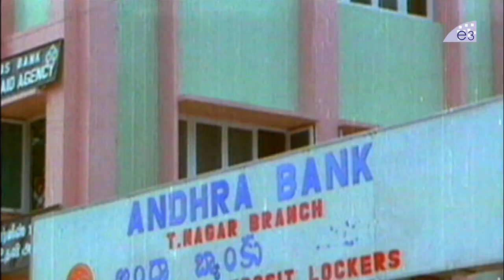కృష్ణం రాజు సూపర్ హిట్ ఫైట్ సీన్ | Latest Telugu Movies 2020 | E3 Talkies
Watch కృష్ణం రాజు సూపర్ హిట్ ఫైట్ సీన్ | Latest Telugu Movies 2020